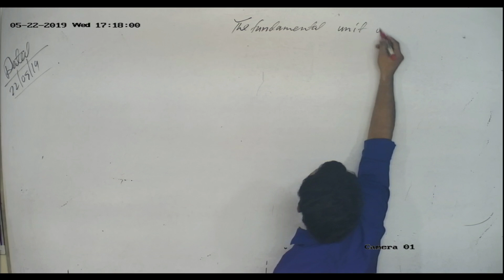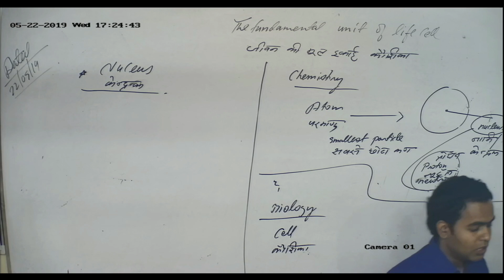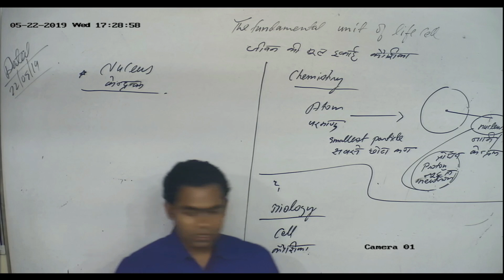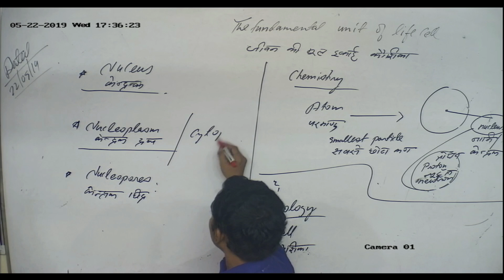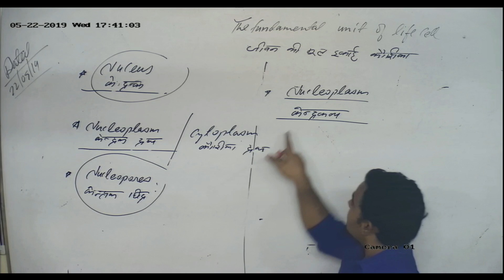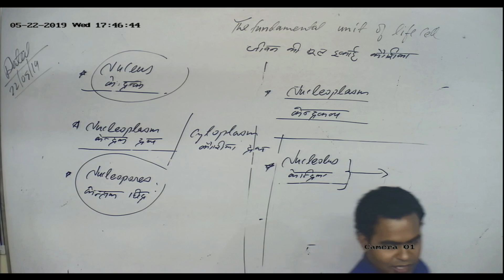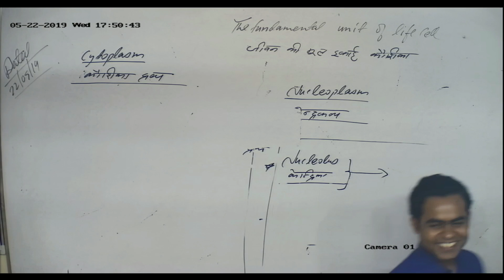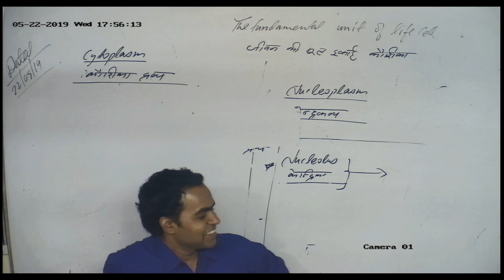THE FUNDAMENTAL UNIT OF LIFE: CELL, BIOLOGY, CLASS IX, smile study centre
ssce